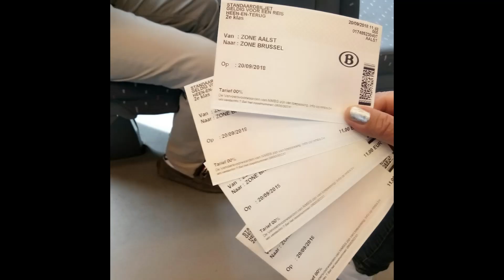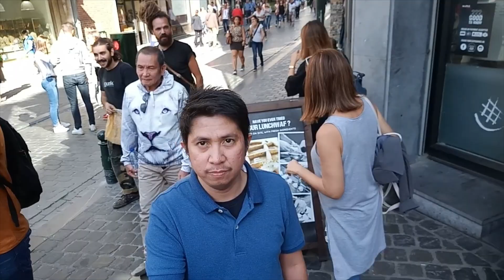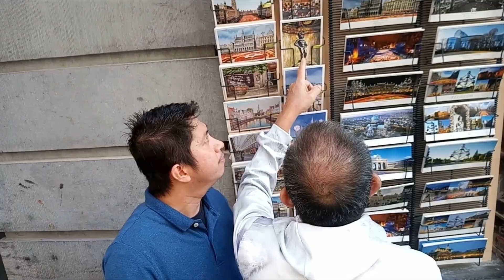Family Fun With Mama Papa & Tugang to Brussels (Bruxelles), Belgium Walking Tour Family Fun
A throwback video of Fun With Mama Papa & Tugang to Brussels
(Bruxelles), Belgium Walking Tour Family Fun 17'
senior couple to Brussels